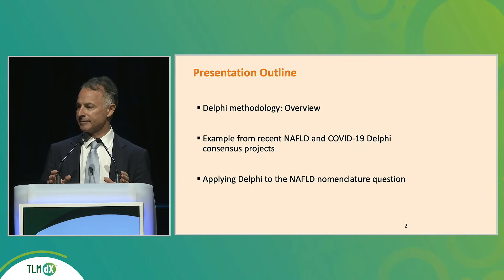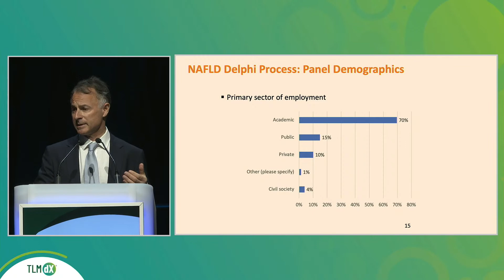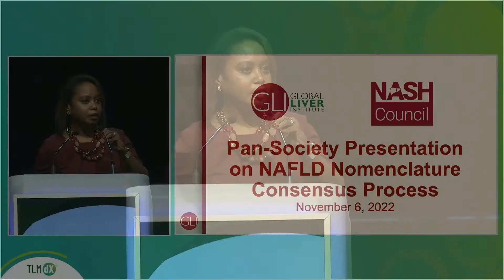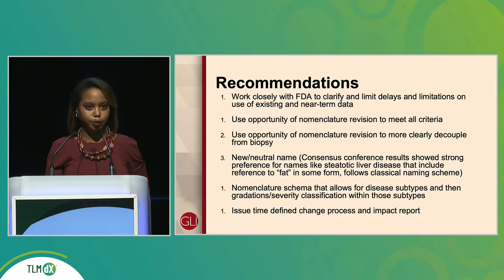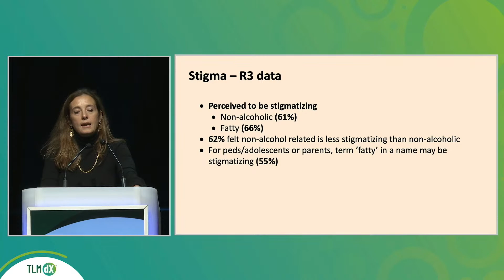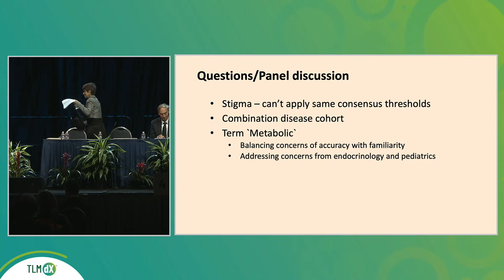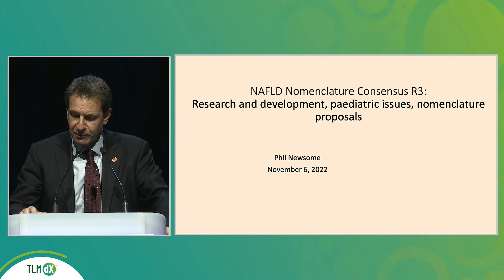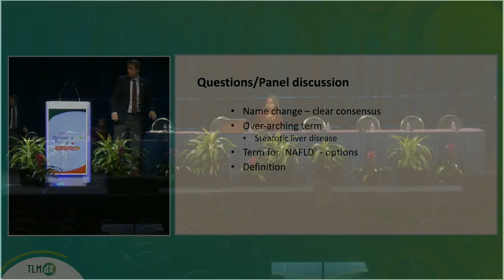Pan-Society Presentation of NAFLD Nomenclature Consensus Process